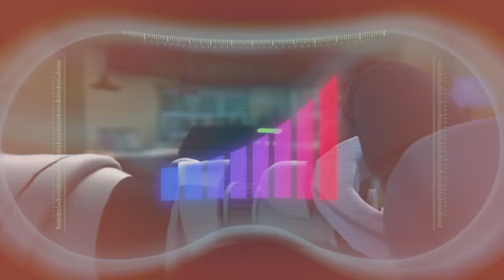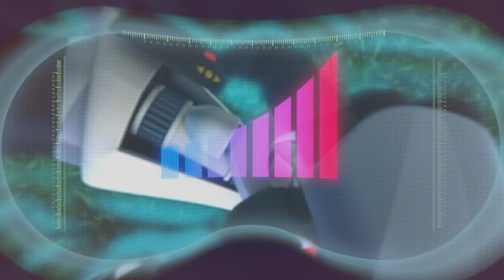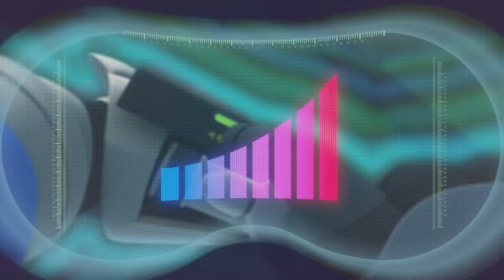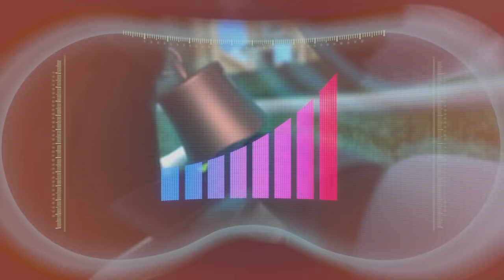ARPO the Robot - Save The Kids | Moonbug Kids TV Shows - Full Episodes | Cartoons For Kids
Child Protection Level upgraded! To Arpo, everything in the house seems like a threat to Daniel. Arpo starts removing and destroying everything in the neighborhood that’s a threat to Daniel’s safety. When the neighbors complain, the army is dispatched to stop Arpo.

Underneath a strong and fearless exterior, is a caring, slightly clumsy, and unprepared Robot. With all the right intentions and a spotless track record of 100% completed missions, ARPO has been reprogrammed to be a babysitter. Combining slap-stick humor and adventure, ARPO is a family-friendly show perfect for developing kids’ sense of humor.

00:00 Save The Kids
10:26 Flower Power
21:01 Stuck On You